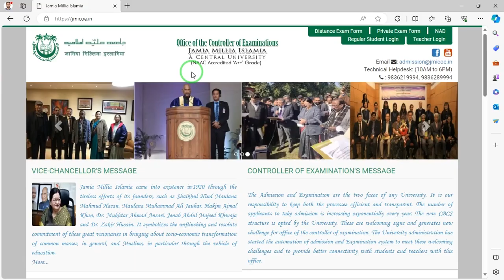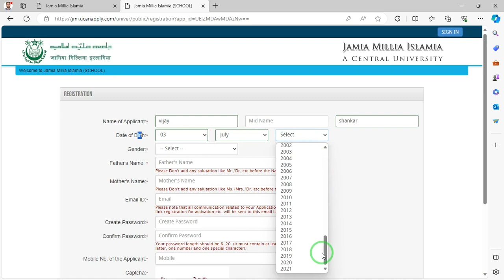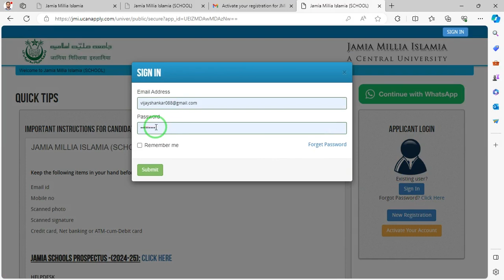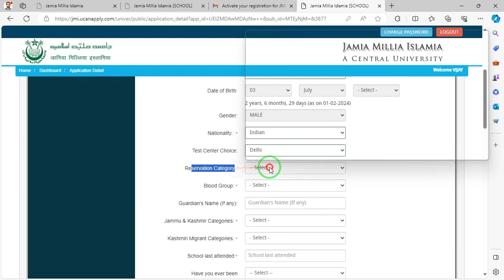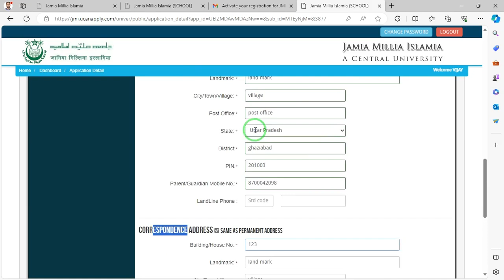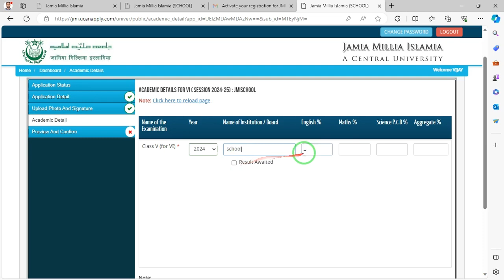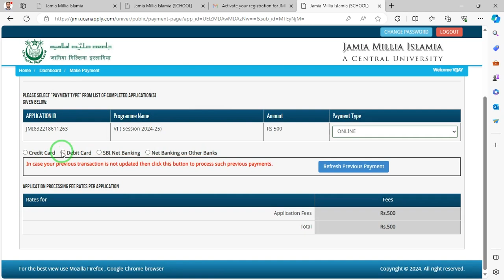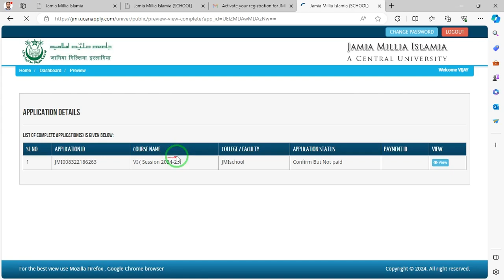jamia school admission 2024 | jamia millia school admission 2024-25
school class 6th admission 2024
jamia class 6th admission 2024
jamia school syllabus
jamia school syllabus 2024
jamia school admission form 2024
jamia millia islamia school admission 2024